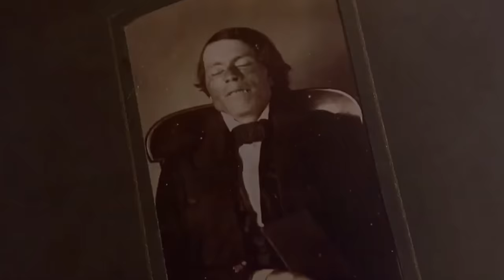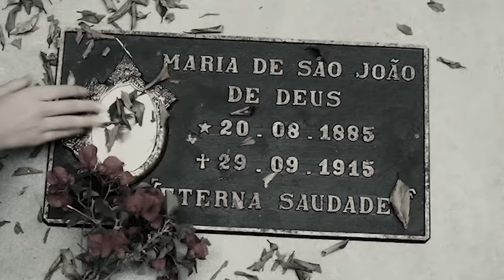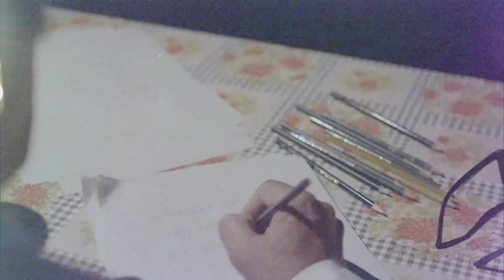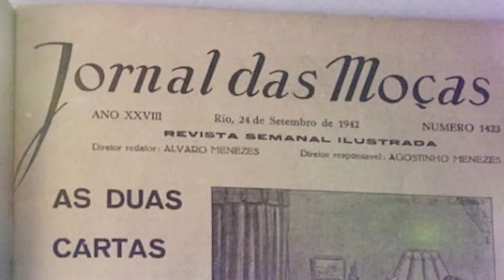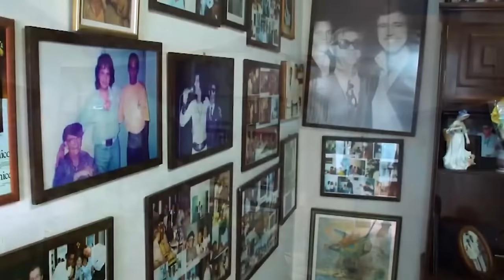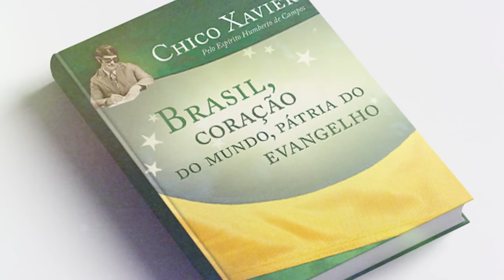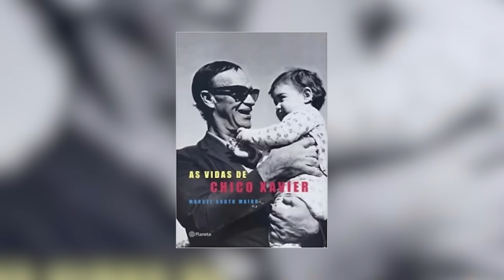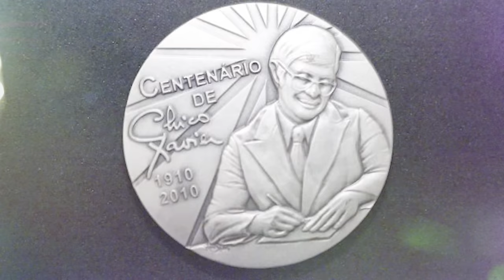Chico Xavier - A história como nunca te contaram!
Chico Xavier foi um médium brasileiro, reconhecido como o maior psicógrafo de todos os tempos. Ele viveu seus 92 anos no limite, sempre com um pé na Terra e outro no além, Chico fechava os olhos e punha no papel poemas, crônicas, mensagens, que estão em quase 500 livros publicados, nos quais mortos ilustres e anônimos consolaram os vivos, pregaram a paz e propagaram o equilíbrio e a solidariedade. Chico Xavier foi conhecido no mundo todo e, para seus admiradores fervorosos, ele foi um santo. Para os descrentes, foi no mínimo, um personagem intrigante.

ROTEIRISTA: Júlia Marreto / EDITOR DE VÍDEO: Gabriel Lazarini / ILUSTRADOR (THUMBNAIL): Alex Katira /   DIREÇÃO DE FOTOGRAFIA e OPERAÇÃO DE CÂMERA: Francisco (Sombra) e Joakim Sousa / AUXILIAR DE ESTÚDIO: Pablwo Henryky / PRODUTOR: Thales da Guarda / DIREÇÃO DE ESTÚDIO: Carlos de Freitas /ÁUDIO e DIREÇÃO DE CENA E DE GRAVAÇÃO: Marlúcio Rezende / Danyllo Freitas / REVISÃO DE ROTEIROS: Maurício Moreira / CHEFE DEP. YOUTUBE: Wanessa Costa / PRODUTOR EXECUTIVO: Luiz Phellype Alves

00:00 - 02:03 - O que é o Espiritismo?
02:03 - 04:19 - O Espiritismo no Brasil
04:19 - 10:03 - Quem foi Chico Xavier?
10:03 - 12:27 - Chico Xavier Adulto
12:27 - 14:32 - A Primeira Sessão Pública
14:32 - 16:28 - Como Chico começou a psicografar?
16:28 - 17:24 - Obras Psicografadas
17:24 - 18:26 - O Encontro de Emmanuel com Chico Xavier
18:26 - 19:26 - Quem foi Emmanuel?
19:26 - 21:22 - Do Anonimato às Capas de Jornais
21:22 - 22:01 - As Críticas da Igreja
22:01 - 23:22 - A Missão de Chico Xavier
23:22 - 24:31 - As Obras de Caridade
24:31 - 26:13 - Nosso Lar
26:13 - 27:20 - Uma Vida de Recusas
27:20 - 28:48 - Brasil - A Pátria do Evangelho
28:48 - 32:50 - A Mídia e Chico Xavier
32:50 - 35:00 - O Sobrinho Desordeiro de Chico Xavier
35:00 - 37:27 - A Morte de Chico Xavier
37:27 - 42:47 - O Legado de Francisco Cândido Xavier